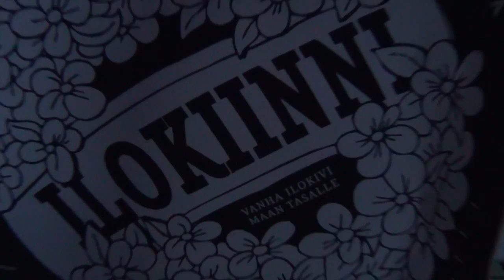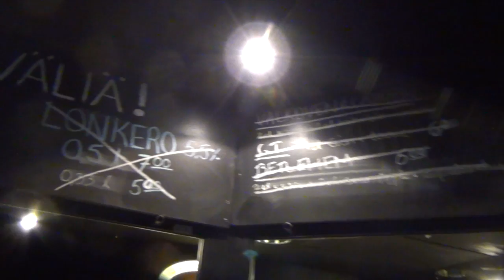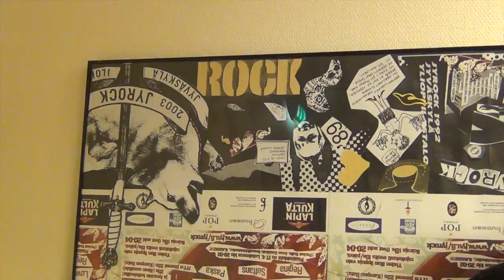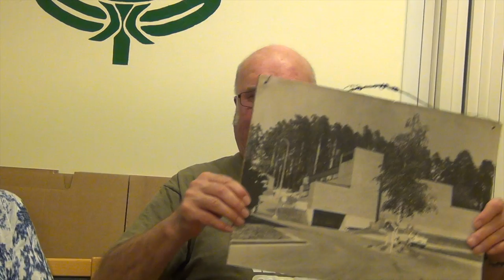Jäähyväiset Ilokivelle 1/2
Dokumentaatiota 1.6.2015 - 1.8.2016 peruskorjattavan Jyväskylän ylioppilastalo Ilokiven hautajaisista 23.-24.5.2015. Mukana myös henkilöhaastatteluja Ilokiven keskeisiltä käyttäjiltä sekä entisiltä ja nykyisiltä ravintoloitsijoilta!